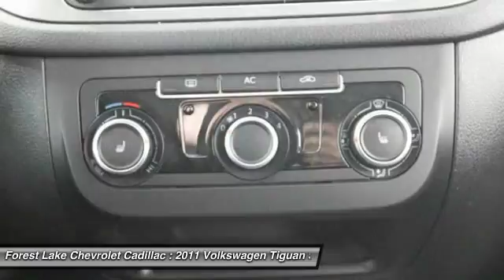2011 Volkswagen Tiguan SE Forest Lake MN PC8613B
2011 Volkswagen Tiguan SE

Recent Arrival!brbrbrbrbrbrWhen you buy from Forest Lake Auto Group you have the comfort of knowing that every one of our front line ready vehicles go through our extensive inspection process by one of our certified technicians and if they do not pass we will not offer them for sale as a front line car. Why Buys!! Each one of our front line ready vehicles sold come with the following. Full tank of gas Full inspection done on every vehicle Two day 200 mile return policy- ?love it or leave it? Guaranteed alternate transportation or loaner for all service customers WE MAKE BUYING EASY!!! Great Selection, Upfront Pricing, Free Trade Appraisals, Plus we will give you estimates on Financing and warranties, and we do it all with your time in mind!